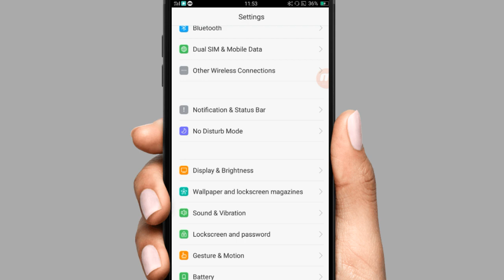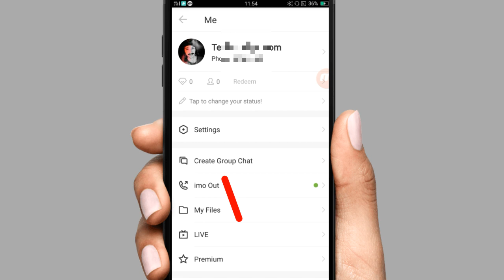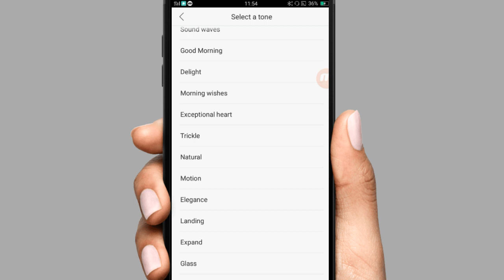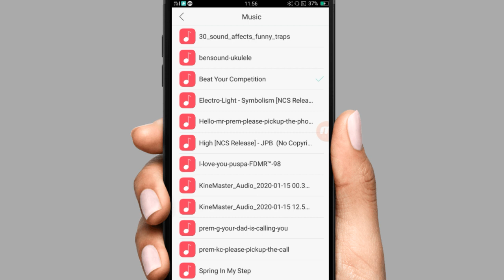Imo मा रिङ्गटोन कसरी चेन्ज गर्ने ||How To Change imo Ringtone 2020 || New Ringtone Nepali - Rington